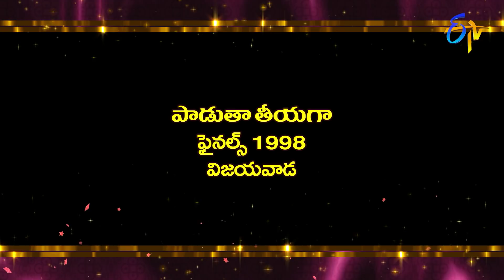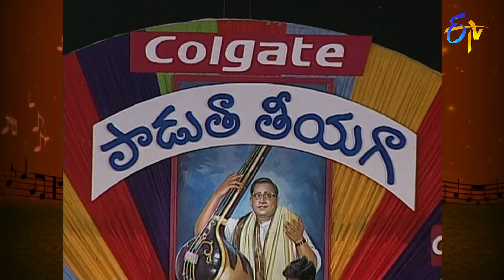Padutha Theeyaga Aanati Apurupalu | 8th November 2020 | Full Episode | ETV Telugu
Padutha Theeyaga Aanati Apurupalu brings us with some mesmerising performances in the memory of Legendary Singer S P Balasubrahmanyam.